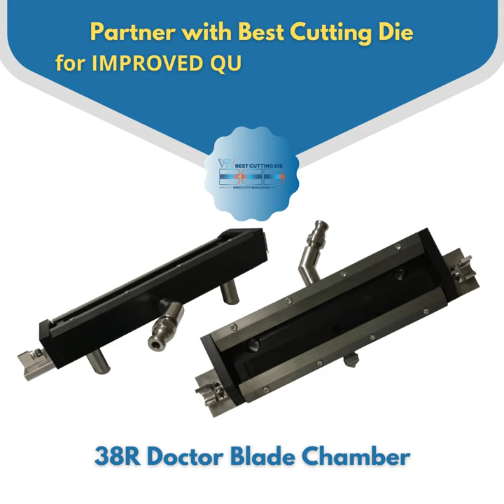Machine Parts, Reverse Engineering, Envelope Converting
Continuously working with our customers to indetify high-usage components for EnvelopeConvertingMachines!

Best Cutting Die is a leading supplier of aftermarket parts for almost every envelope converting machine. This includes various size change parts and machine parts.  Our size change, replacement machine parts, and accessories provide significantly reduced prices in comparison to other vendors. They also reduce inventory costs and minimize machine downtime, making more timely delivery dates achievable.

Get Your BEST QUOTE with Vito DiMaso, our Sales Director assisting you from start to finish!